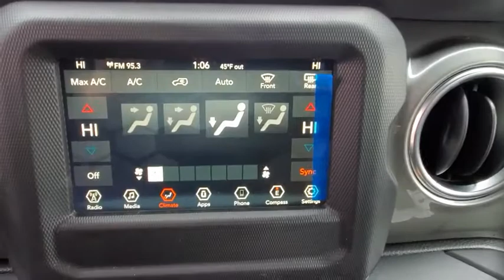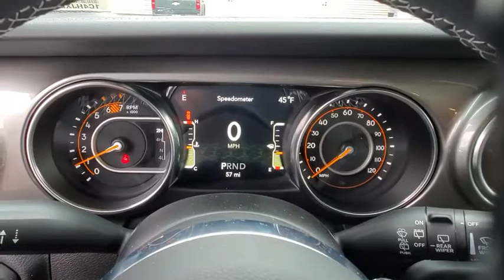2020 Jeep Wrangler_Unlimited available in Dublin, Columbus, Delaware, OH LW152437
New 2020 Jeep Wrangler_Unlimited available in Dublin, Ohio at Crown CDJR Dublin. Servicing the Columbus, Delaware, Powell, Westerville, OH area.

$3680 off MSRP! Priced below KBB Fair Purchase Price!Black Clearcoat 2020 Jeep Wrangler Unlimited Sahara 4WD 2.0L I4 DOHCBACK-UP CAMERA 4X4 BLUETOOTH MP3 Player KEYLESS ENTRY SAT RADIO RUNNING BOARDS ALLOY WHEELS.